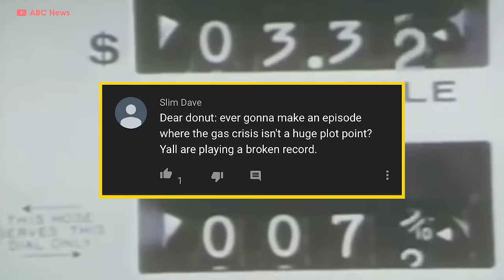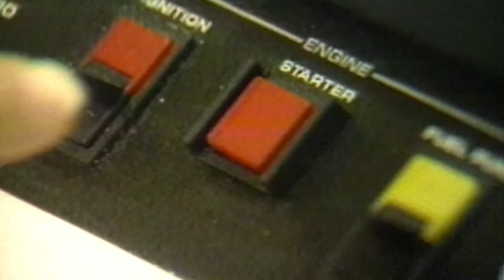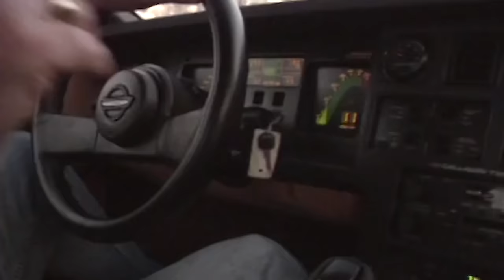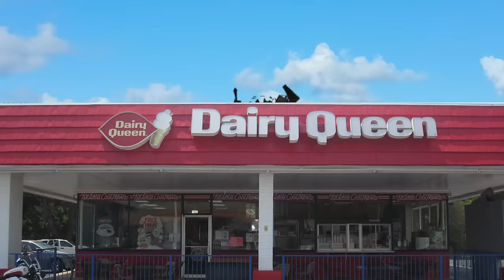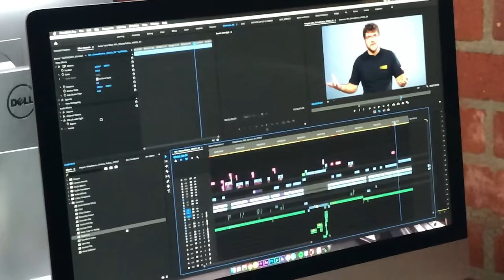CALLAWAY - Everything You Need to Know | Up to Speed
Thanks to NOS Energy Drink for partnering with Donut and Up to Speed! To find out more about NOS Energy Drink or locations near you to pick up a can, go

No, not the golf company! This is the story of Reeves Callaway, a former SCCA champion that lost his funds early on in his career which led him to become one of the most sought after American engineers, builder, engine guru, and racer!

Outro Animation:
Abeyant Hero